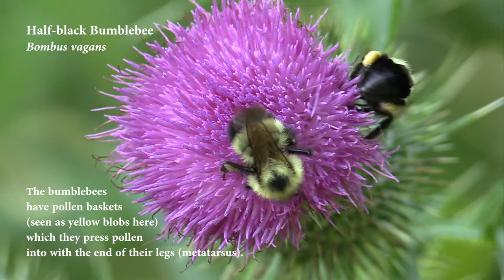Bumblebees Collecting Pollen from Thistle (macro footage)